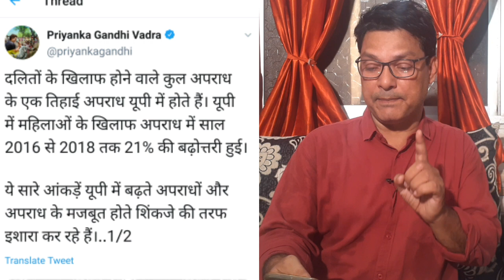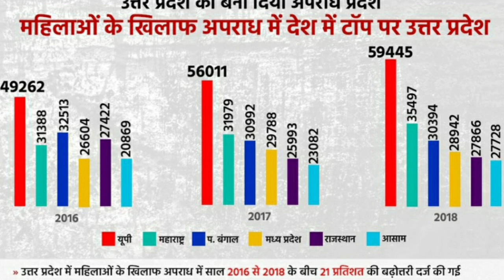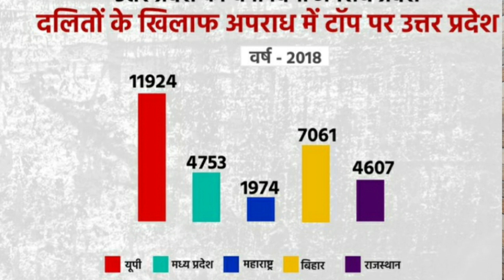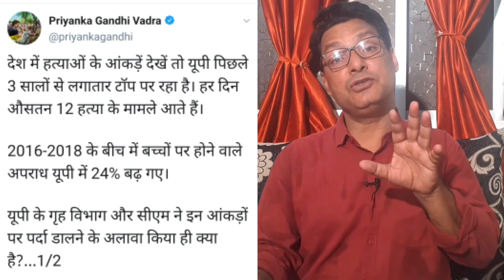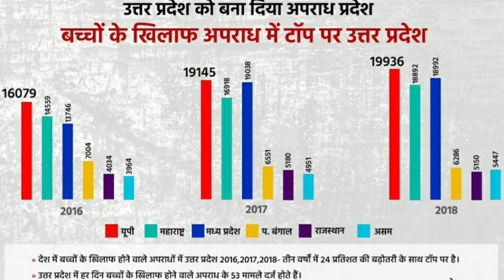योगी सरकार बुरी तरह फ़ेल, आगया रिपोर्ट कार्ड - Iqbal Perwez